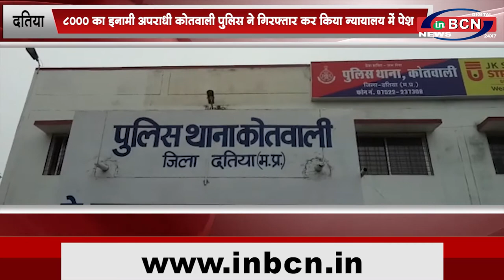MP NEWS 9 JAN 2021|inbcn news